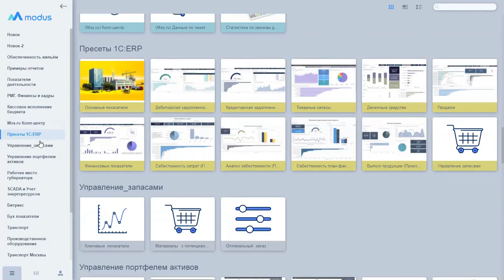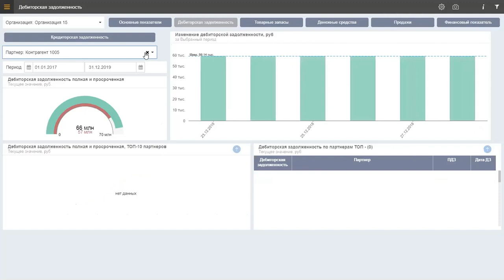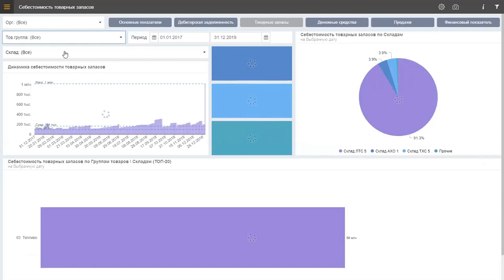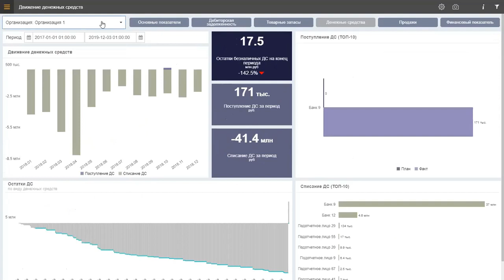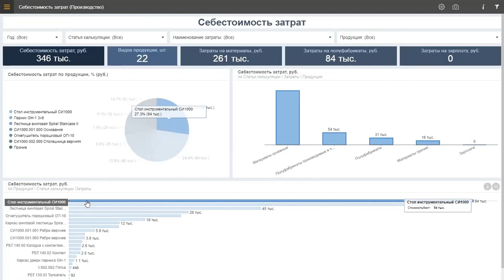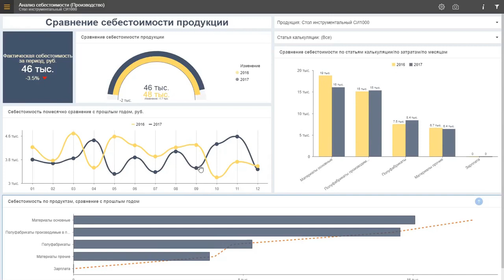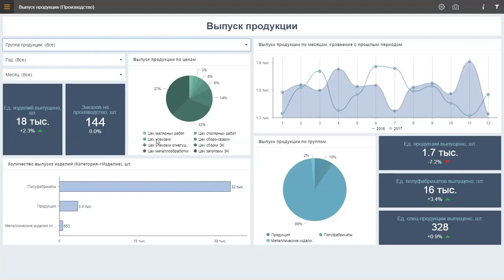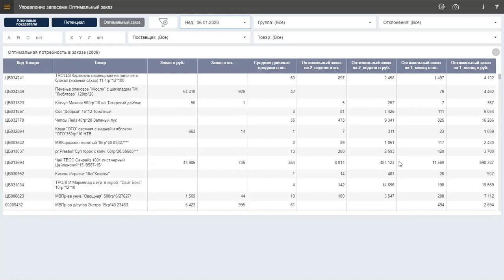Modus BI, Модус BI монитор дашборд руководителя в 1С ERP 1С, лицензии, как купить, скачать, обучение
Modus BI платформа для бизнес-аналитики, позволяющая визуализировать показатели, определять тренды и находить зависимости, создавать прогнозы на основе ваших данных. Подробнее
Собственное ETL-решение позволяет осуществлять автоматизированный сбор данных из различных источников с поддержкой шаблонов и мастер-инструментов настройки ETL-процессов.

Решение Монитор руководителя в 1С:ERP - бизнес-приложение на базе Modus BI для операционного и стратегического анализа ключевых показателей предприятия из системы 1С:ERP.

Компоненты решения:
• автоматизированный сбор данных из 1С:ERP;
• отстроенная механика структурирования данных;
• преднастроенные дашборды, графики, таблицы и отчеты

Бизнес-приложение позволит:
• оптимизировать расходы,
• повысить уровень сервиса,
• увеличить эффективность сотрудников,
• высвободить замороженные средства,
• сгенерировать дополнительный доход.

modus bi,
modus bi система,
modus bi цена,
modus bi стоимость,
modus bi обучение,
modus bi возможности,
modus bi вакансии,
отчеты в 1с,
отчет в 1с 8.3,
авансовый отчет в 1с,
1с бухгалтерия отчет,
1с зуп отчеты,
1с внешний отчет,
сформировать отчет 1с,
авансовый отчет в 1с 8.3,
отчет в 1с 8,
1с форма отчета,
отчет 1с 8.2,
1с предприятие отчеты,
отчеты в 1с бухгалтерия 8.3,
1с розница отчеты,
как сделать отчет в 1с,
1с отчеты по продажам,
розничный отчет в 1с,
1с варианты отчетов,
1с отчет программно,
отчет комиссионера в 1с,
1с зуп 8.3 отчеты,
отчеты 1с скачать,
отчет комитенту 1с,
1с х отчет,
отчеты 1с торговля,
добавить отчет в 1с в отчеты,
1с отчет фсс,
настройка отчетов в 1с,
универсальный отчет в 1с,
программа 1с отчеты,
настраиваемые отчеты 1с,
1с отчет сзв,
1с бухгалтерия авансовый отчет,
отчет о розничных продажах в 1с,
отчеты 1с 7.7,
отчет агента в 1с,
1с упп отчеты,
какие отчеты в 1с,
1с отчет по товарам,
отчет усн 1с,
1с отчет услуги,
1с управление отчетами,
отчеты в 1с ут,
1с склад отчеты,
1с вывести отчет,
1с отчет пример,
отчет обработка 1с,
отчет ндфл в 1с,
1с унф отчеты,
отчет производства 1с,